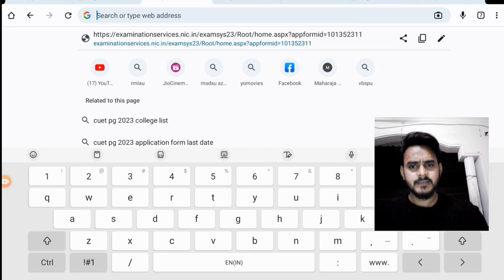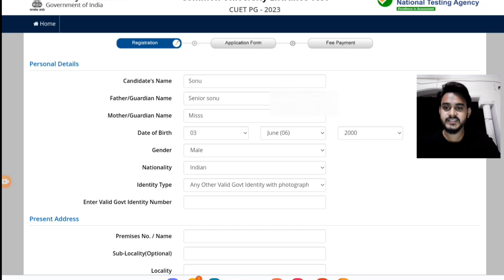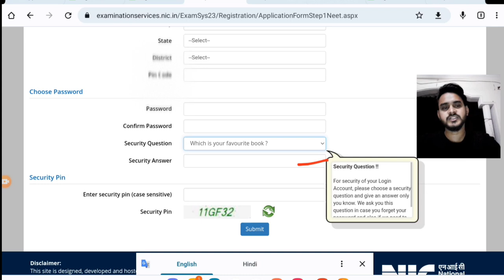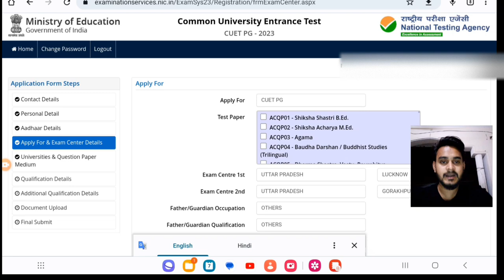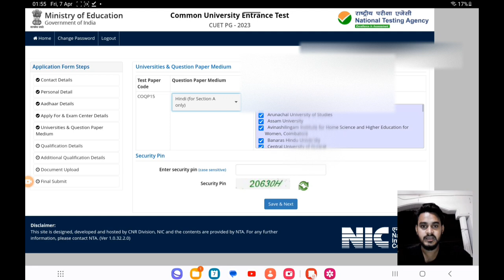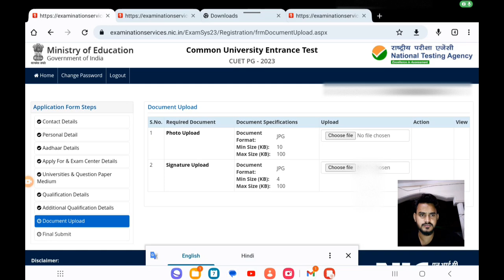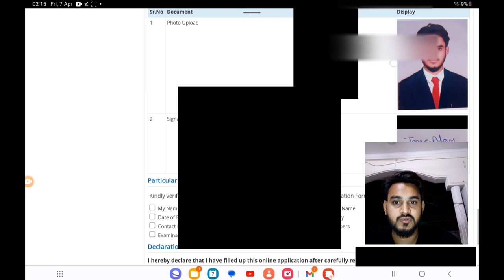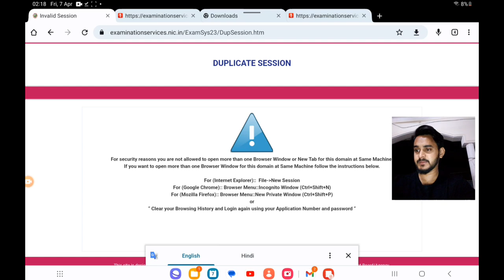CUET PG 2023 online Form step by step process || CUET PG M.Ed 2023 ONLINE FORM